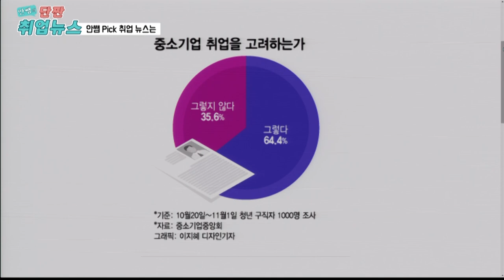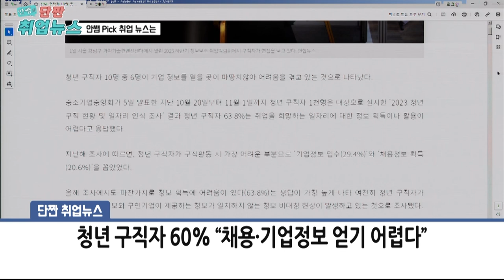[단짠취업뉴스] 중소기업이 뭐 어때서? 64% 청년들 중소기업 고려한다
출연진
MC 진연지 캐스터
안정영 컨설턴트 / 안컴